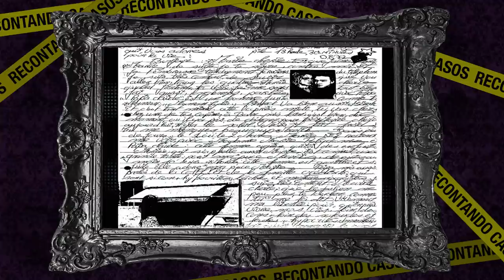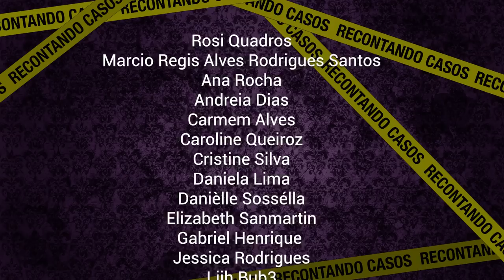PIERRE BODEIN | Louco? ou manipulador?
💜 Oi gente!

Obrigada! 💜